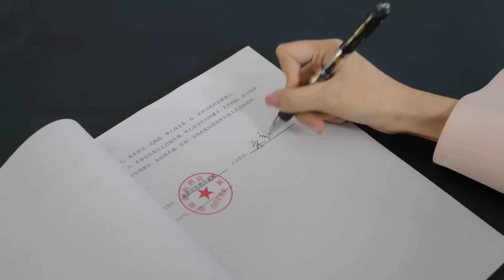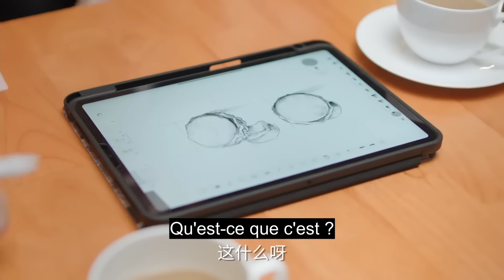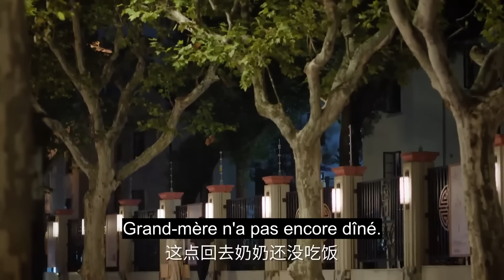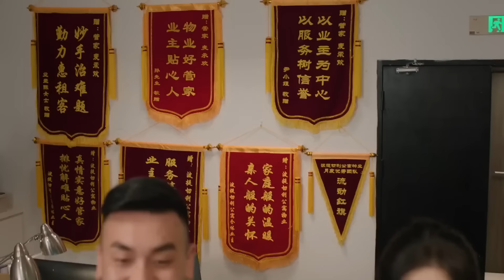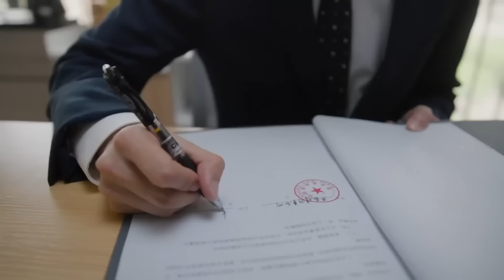[vostfr] Série chinoise "Best Choice Ever" (2024) EP17 sous-titres français | Yang Zi & Xu Kai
⭐Drama : Best Choice Ever
Titre original : Cheng Huan Ji / 承欢记
Autres titres : Story of Joy
Pays : Chine
Nombre d’épisodes :  37
Année : 2024
Genres : Drame - Romance
Thèmes : Famille, Vie citadine, Travail, Amour
Avec : Yang Zi, Xu Kai, Niu Jun Feng, Xu Ling Yue, Zhang Yao, He Sai Fei

Synopsis
Mai Cheng Huan (Yang Zi) est une jeune femme dont la vie est très fortement contrôlée par sa mère. Alors qu'elle souhaite suivre sa propre voie, elle a du mal à concilier vie privée et la présence excessive de sa mère. Mais petit à petit, elle va trouver sa place dans l'entreprise et va faire la connaissance de Yao Zhi Ming (Xu Kai).